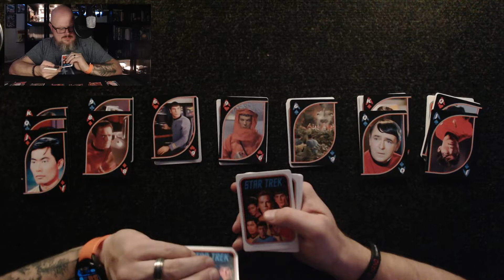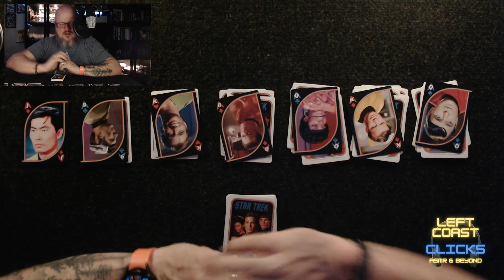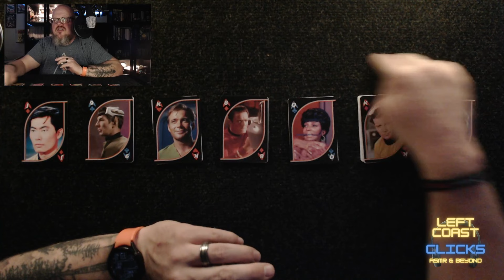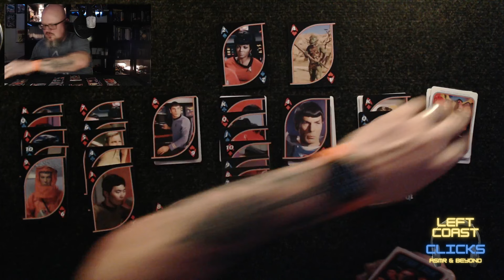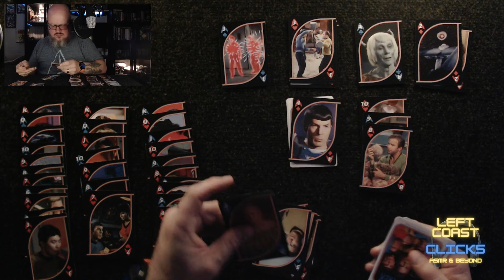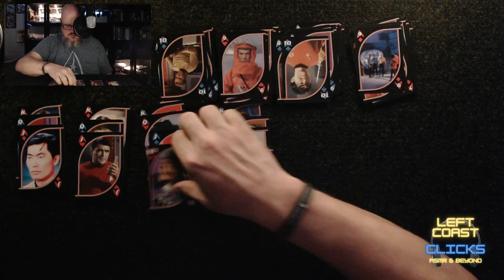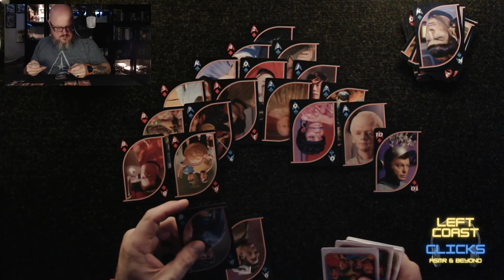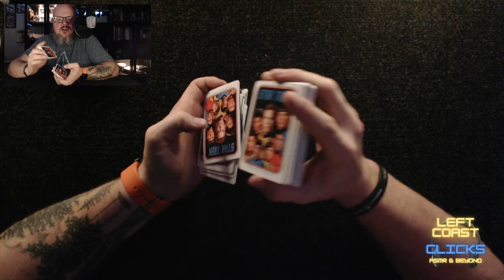ASMR: Star Trek and Solitaire!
Today on the Left Coast... Last week was Wars, this week is Trek. Hope you'll join me.

ASMR is best consumed with headphones. Video contains intentional ASMR Sounds, including: whispering, packaging, mukbang, chewing sounds, card shuffling, card game play and card sounds.

00:00 - Intro teaser
00:34 - Welcome
01:59 - Tonight's snack
08:04 - New Deck intro
11:40 - Solitaire Explainer into Game 1
23:09 - Pyramid Solitaire
29:16 - Outro

Left Coast Clicks is based on the Left (West) Coast of Canada. Here to help you relax and sleep through kindness & clicks.